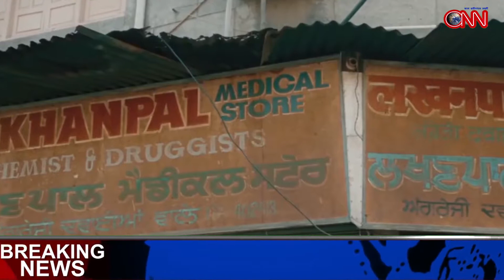संकटों से घिरा इमरान का 'नया पाकिस्तान' आखिर ट्रंप से चाहता क्या है? Bulletin || 22July ||ONN NEWS